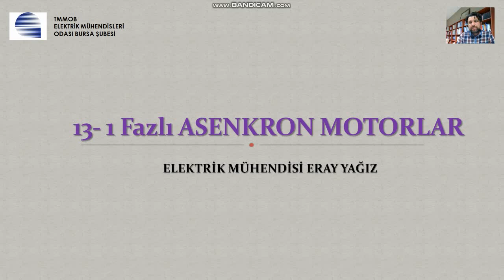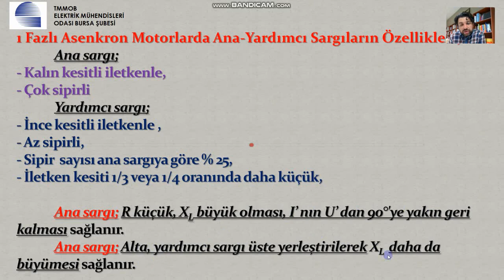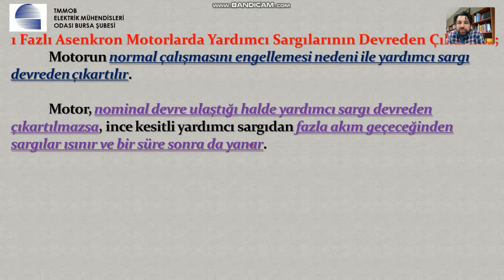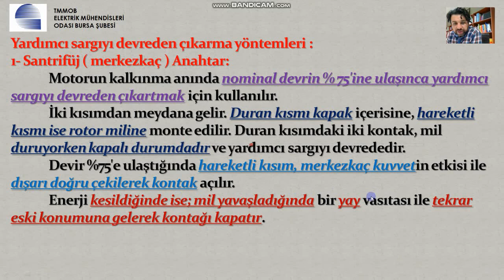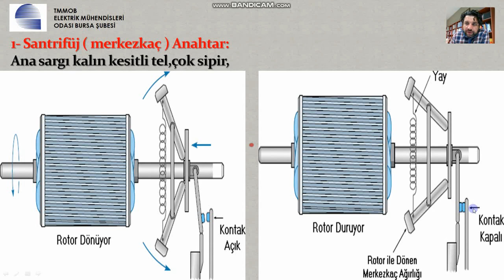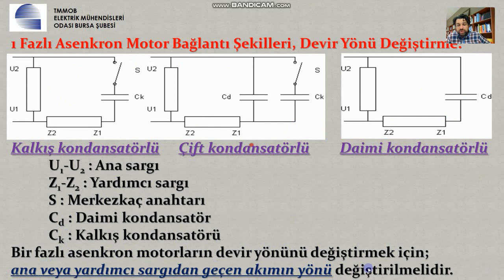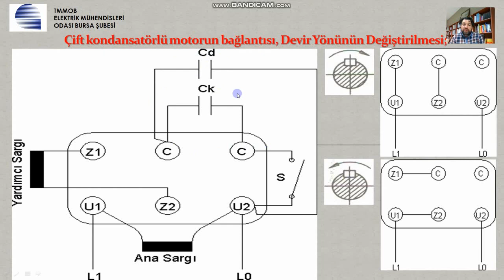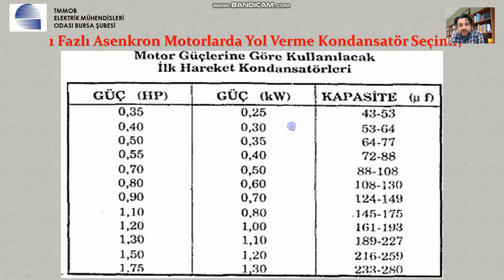1 Fazlı Asenkron Motorlar ( 13. Bölüm )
Emo Genç Eğitim